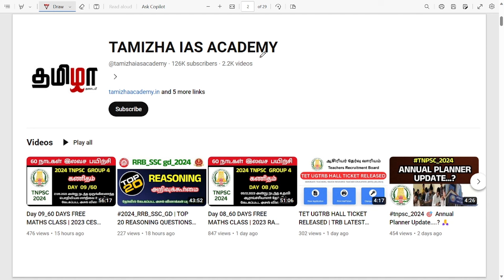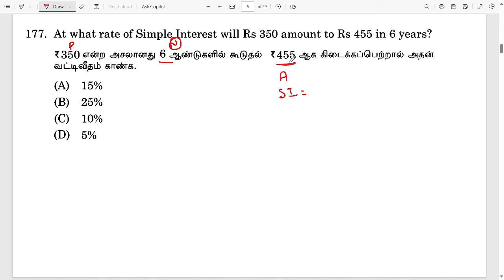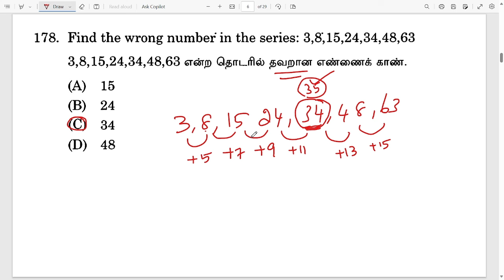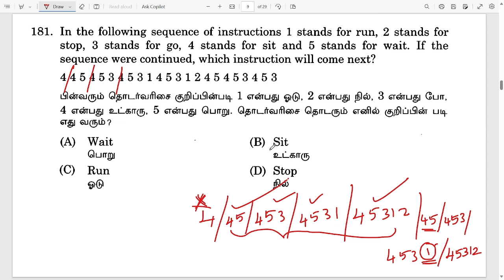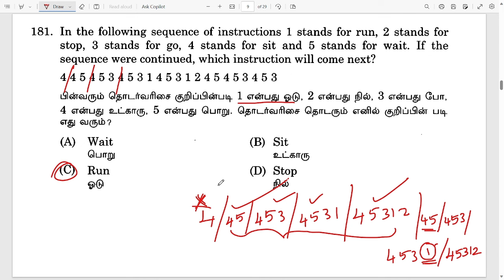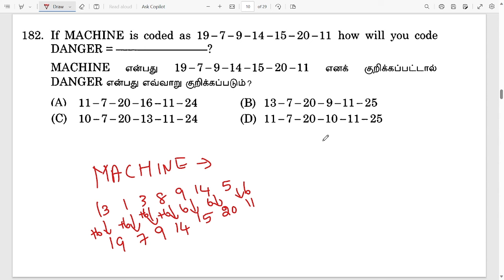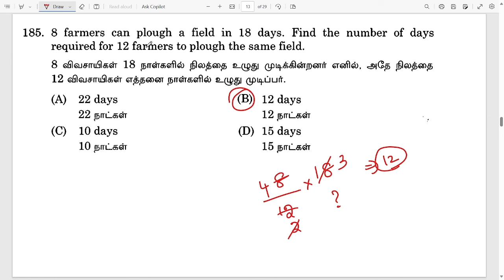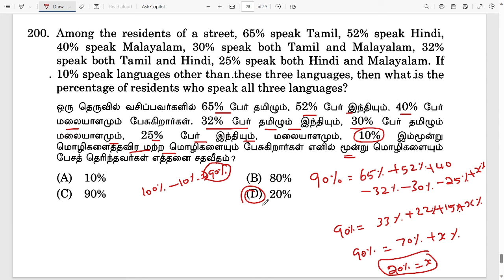Day 13_60 DAYS FREE MATHS CLASS | 2023 APP TNPSC MATHS PREVIOUS YEAR QUESTION PAPER